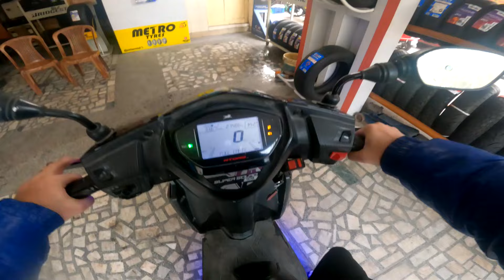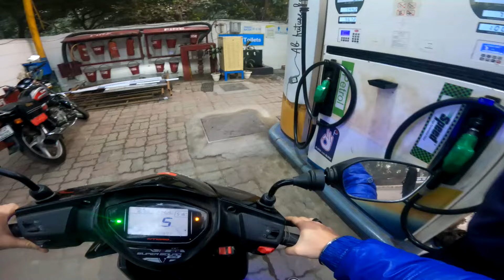New Tyre for TVS NTORQ 😍 | VLOG | Apka Arjun